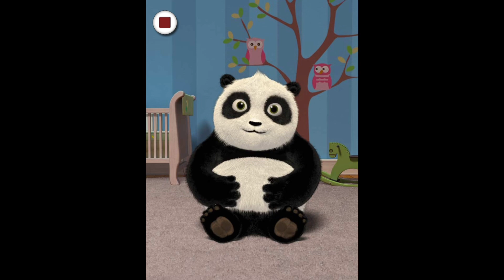(MOST VIEWED VIDEO) Talking Tom A Legen Gets Held Back/Grounded